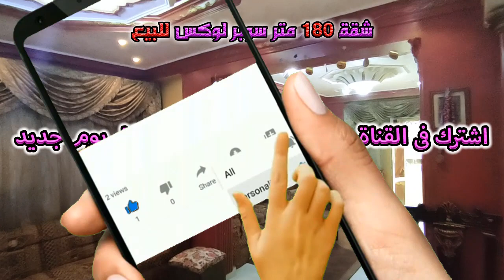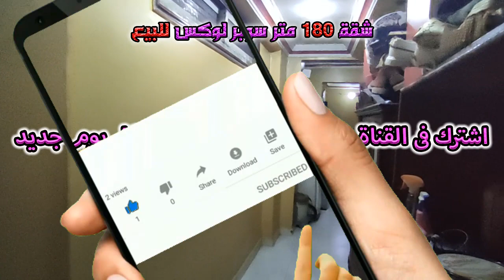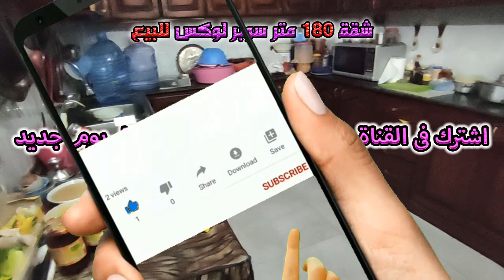شقة 180 متر سوبر لوكس على شارع رئيسي بها غاز وكهرباء - كود ( 769 )